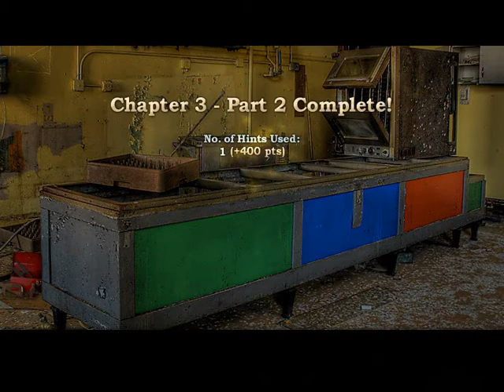Cate West: The Vanishing Files #2: Chapter 3,4,5